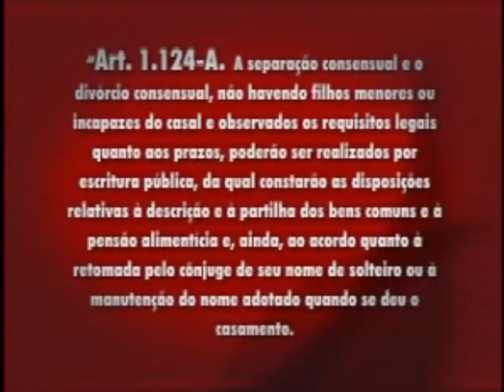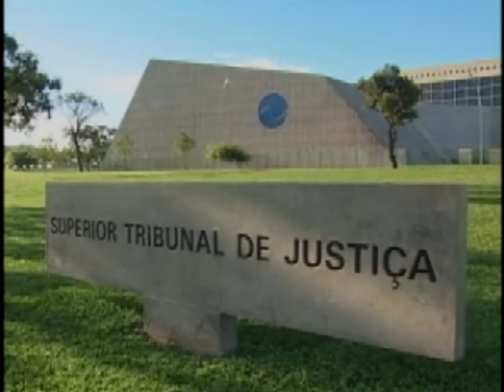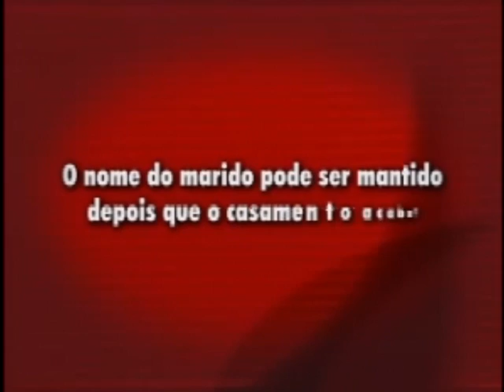Problemas que surgem com o fim do casamento são discutidos no STJ - STJ Cidadão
Milhares de ações que chegam todos os anos aos tribunais por causa do fim de casamentos e uniões estáveis.

22/07/2009